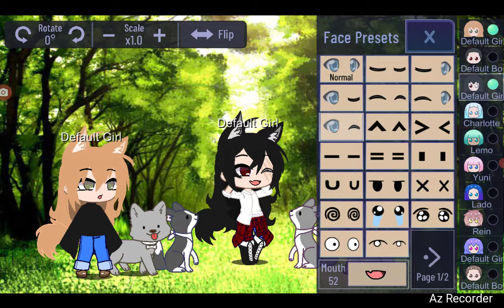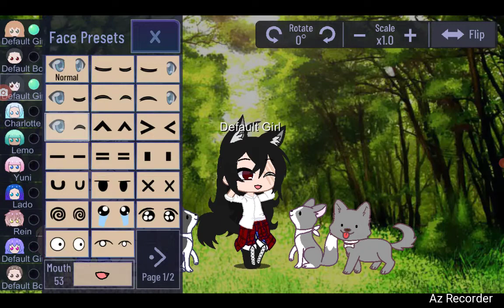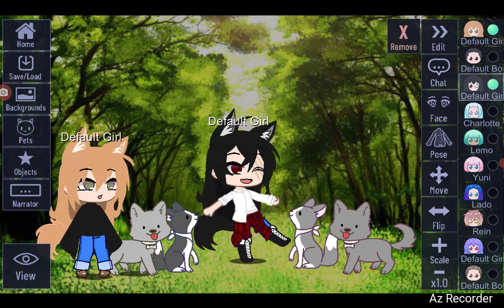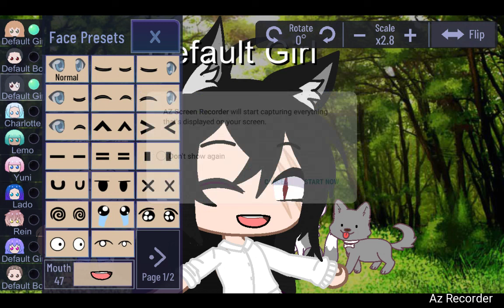April 4, 2024